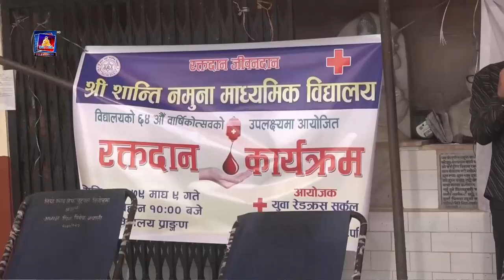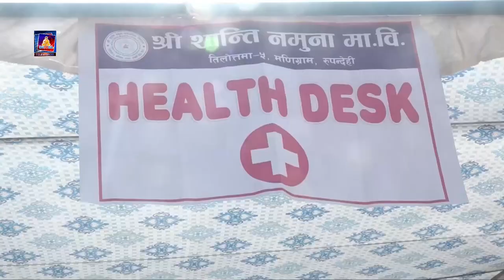रूपन्देहीको तिलोत्तमा ५ स्थित शान्ति नमुना मावि मणिग्राममा सोमबार विविध कार्यक्रम सम्पन्न ।